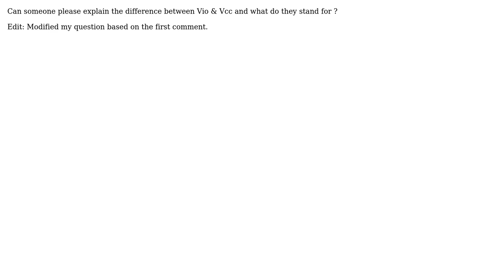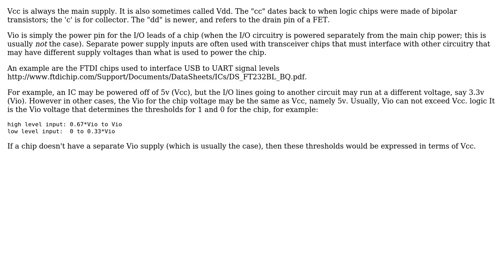What is the difference between Vio and Vcc in an electronic circuit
With thanks & praise to God, and with thanks to the many people who have made this project possible! | Content (except music & images) licensed under CC BY-SA | Music | Images & others | With thanks to user tcrosley user Pravi user Dave Tweed and the Stack Exchange Network Trademarks are property of their respective owners. You are responsible for your own actions.